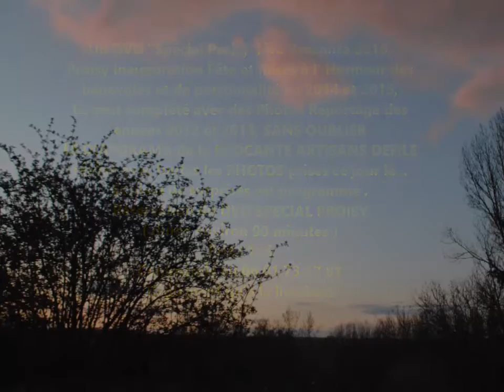LA CAMERA EST LA... à PROISY 1ère BROCANTE, PRODUITS DU TERROIR, ARTISANS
LA CAMERA EST LA... était à PROISY ce dimanche 5 Juin 2016.
Pour un coup d'essai, ce fut un coup de maître malgré une météo qui s'annonçait peu favorable . Félicitations à l 'équipe du Comité des Fêtes de Proisy, avec le soutien de la Commune de Proisy, qui durant des semaines ont œuvré au bon déroulement de cette première journée du VIDE GRENIER . Une organisation parfaite avec à l'intérieur de la salle des fêtes des fabricants du produit du Terroir, des Artistes Peintres, des Créateurs du beau avec la présence d'une "relookeuse " d'anciens objets, etc...